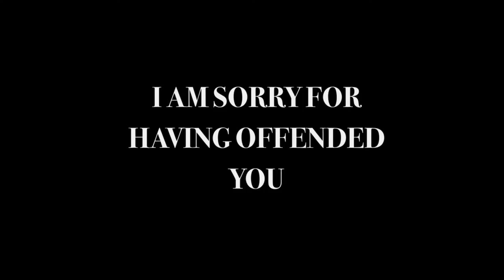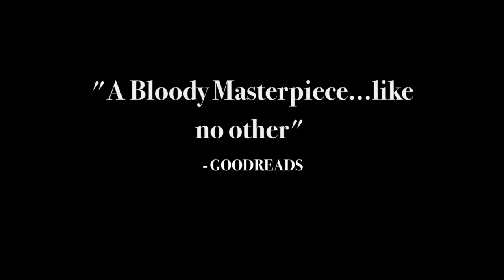The Blood Decanter Review Trailer: Act of Contrition 1080p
A.L. Mengel's "The Blood Decanter" from 2015 was under Jury Consideration for a Bram Stoker award by the Horror Writer's Association. Discover the novel which has been called "Daring" by reviewers.